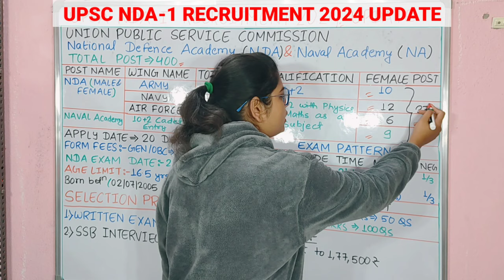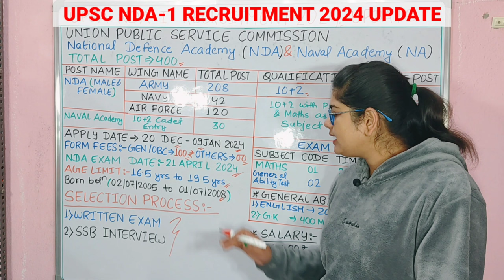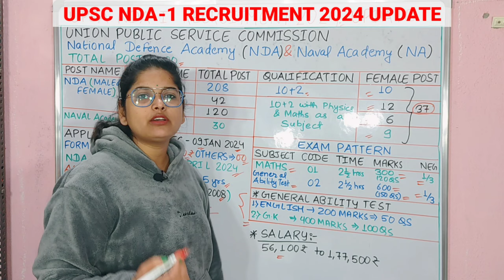UPSC NDA-1, 2024 OfficialNotification Out | NDA Notification |Age Limit | Eligibility |Discussion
UPSC NDA-1, 2024 Official Notification Out | NDA Notification | Age Limit | Eligibility | Discussion